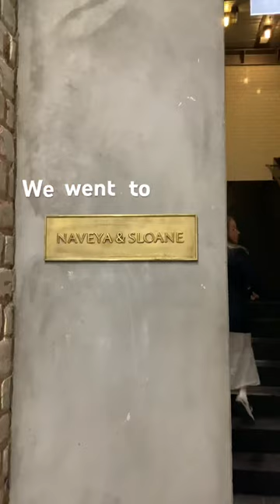Engagement Ring designing in Auckland